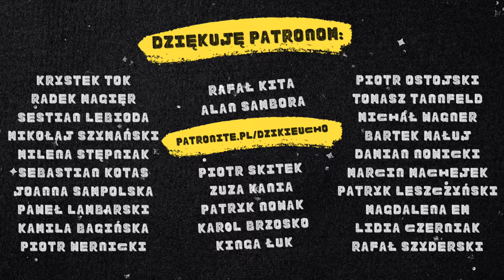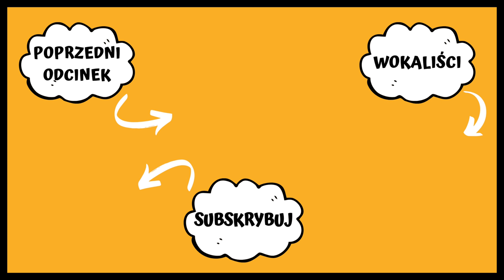Muzyczne Wyzwanie: Słowo Daję vs. Wokaliści 😎🎵🎸 | Dzikie Ucho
💛 Adam Czapla
FB: Adam Czapla Vocals & Coaching